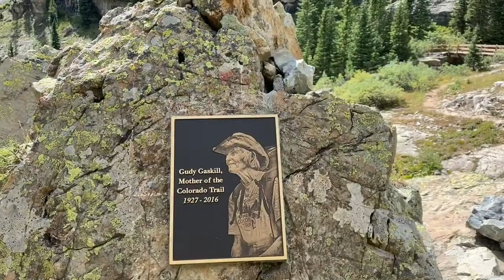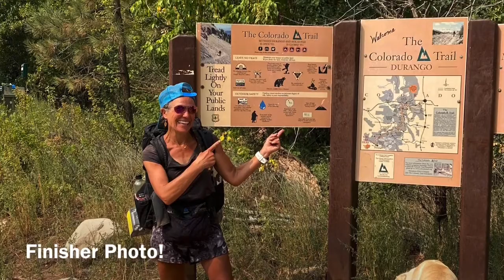Colorado Trail, Days 32-34